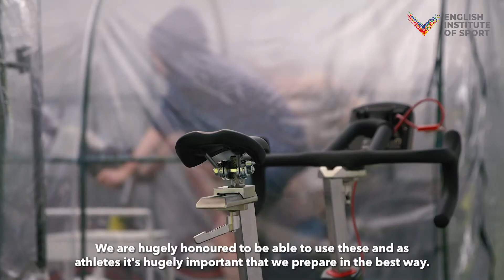Team GB's hockey stars turn up the heat for their Tokyo preparations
The EIS, Team GB and GB Hockey have been preparing athletes for the temperatures they will face at the Olympic Games in Tokyo. Athletes at Bisham Abbey have been using individual, outdoor heat tents to acclimatise to the high temperatures while maintaining a Covid-safe environment.